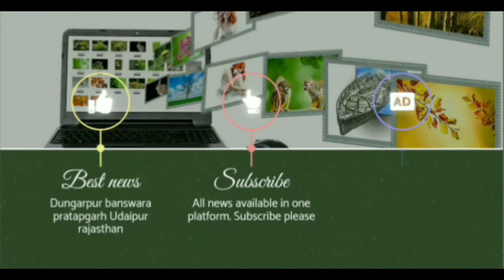नगर पालिका ने किया वार्ड वासियों के साथ नवाचार, दीपावली पर पहली बार हुआ कुछ ऐसा की वार्ड वासी...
डूंगरपुर जिले के सागवाड़ा नगर पालिका अंतर्गत नगर पालिका अध्यक्ष नरेंद्र खोडनिया मय टीम अपने वार्ड वासियों से मुलाकात करने दीपावली के त्यौहार पर वार्ड में पहुंचे इस दौरान उन्होंने वार्ड वासियों को मिट्टी से बने दीपक वितरित करते हुए मोमबत्ती और चाइना की लाइट नहीं जला कर तेल से मिट्टी के दीपक जला कर दीपावली के त्यौहार को मनाने का संदेश दिया इस दौरान उनके साथ ललित पंचाल नानू भाई मकवाना कई पार्षद भी मौजूद । मिट्टी के दीपक वितरित करते हुए भागा डूंगरा, पटेल वाड़ा, वार्ड नंबर 1, माखन खाता आदि वार्डों में मिट्टी के दीपक वितरित किए।।
Municipality President Narendra Khodniya May team under Sagwara Municipality of Dungarpur district reached the ward on the festival of Deepawali to meet his ward residents, during which he distributed lamps made of clay to the residents of the ward, not burning candles and china lights with oil. Lighting earthen lamps gave a message to celebrate the festival of Deepawali, during which many councilors were also present with him, Lalit Panchal Nanu Bhai Makwana. While distributing earthen lamps, distributed earthen lamps in wards like Bhaga Dungra, Patel Wada, Ward No. 1, Makhan Khata etc.